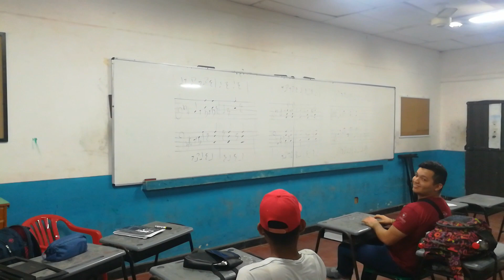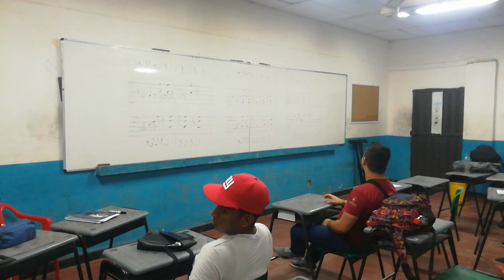Clases de piano (merengue)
3 tips básicos del merengue tradicional , algo de lo más actual que inclusovsebusa en lo urbano regueton y demás y algo del merengue más a lo cubano .